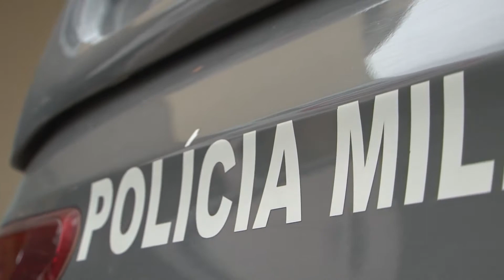Carro foi encontrado em estacionamento de Shhopping